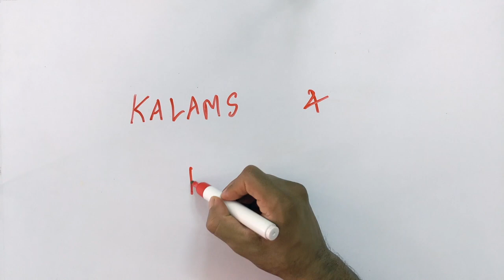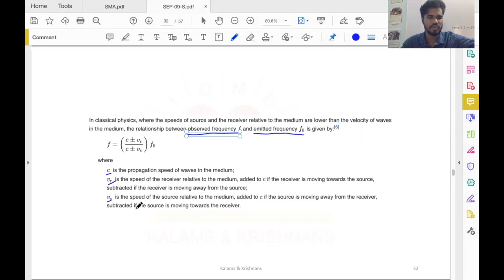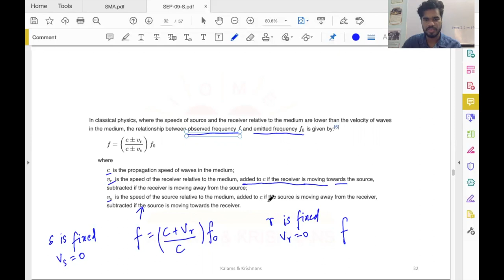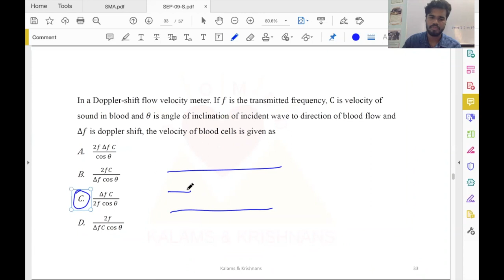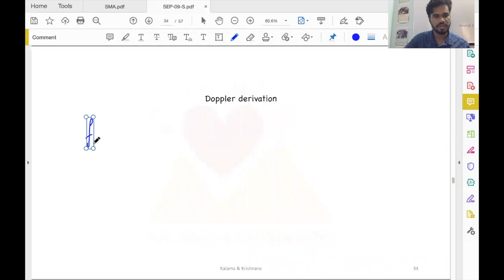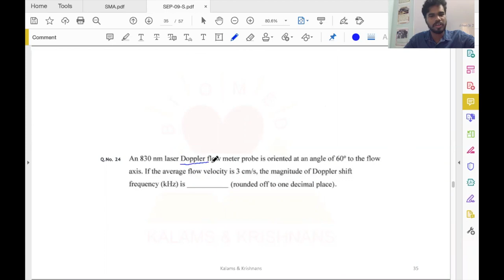Most Important Doppler Shift in UltraSound Simplified